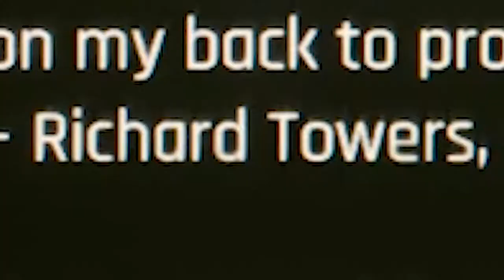[Vinesauce Fan-Edit] Vinny - Cyberpunk 2077: The Fresh Shrimp Cut (Part 3)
Vinny does the best Wholesome 100 Chungus moment you will ever see in your life.